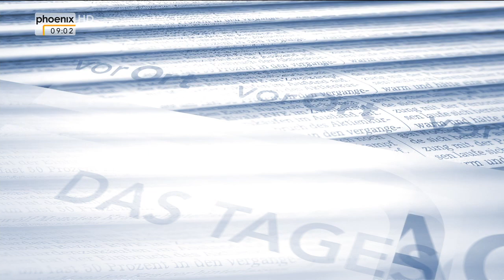Rente ab 70: Paul Ziemiak im Tagesgespräch am 22.04.2016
Moderator Michael Sahr spricht mit Paul Ziemiak (Vorsitzender Junge Union) über Wolfgang Schäubles Forderung der Rente ab 70 und die Koalition in Rheinland-Pfalz, die ohne die CDU gebildet wurde.